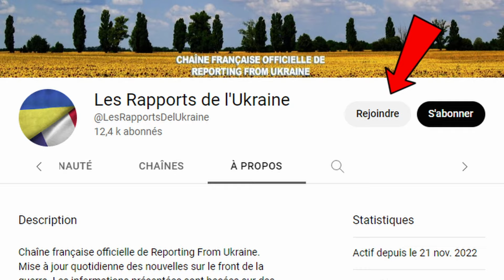24 fév : Les Ukrainiens LANCENT DES MISSILES ANTI-AÉRIENS D'UNE NOUVELLE ÈRE D'UNE PORTÉE DE 250 KM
♥ Soutenez-moi via le bouton de don « Merci » sous la vidéo (à côté de « Télécharger »)

Votre aide nous permet de vous apporter les nouvelles du front. Merci !

Jour 730.

Nous beaucoup de nouvelles intéressantes.

Tout d’abord, les forces armées russes ont subi une perte stratégiquement importante d’un avion de détection et de contrôle aéroporté A-50-U. Il s’agit déjà du deuxième avion A-50 que les Russes perdent au cours des deux derniers mois. Pour rappel, le radar de cet avion aide les Russes à détecter pratiquement n’importe quel objet dans un rayon de six cents kilomètres, et les Russes ne disposaient que d’une poignée de technologies révolutionnaires qui leur permettaient d’affirmer leur supériorité aérienne locale. Aujourd'hui, le nombre d'avions A-50 dans l'arsenal russe a été réduit à sept et, au rythme actuel des pertes, les Russes en seront complètement à court d'ici six mois seulement. Ce qui aggrave encore la situation, c’est que les Russes ne peuvent pratiquement pas produire de nouveaux avions A-50 en raison des sanctions...

Mise à jour des nouvelles sur le front de la guerre en Ukraine. Les informations présentées sont basées sur des sources Ukrainiennes en collaboration avec Reporting From Ukraine

Vous ne voyez pas votre langue ? Vous voulez être traducteur ?